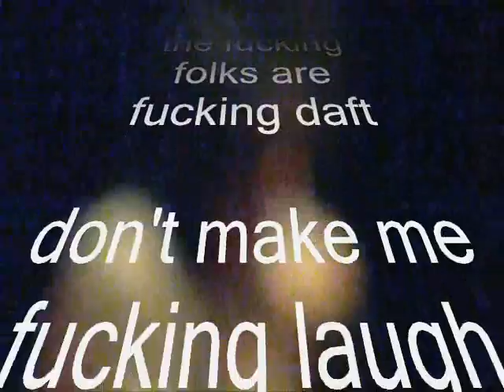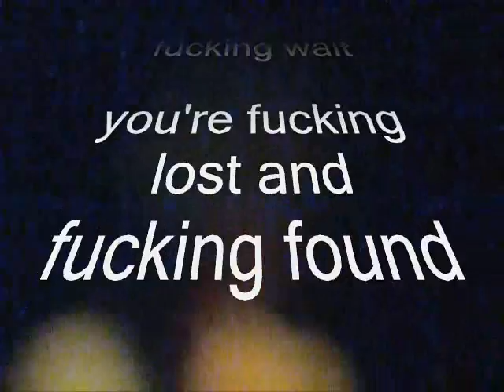'Evidently Chicken Town' - J Cooper Clarke Live @ Birmingham Town Hall - 11 October 2012